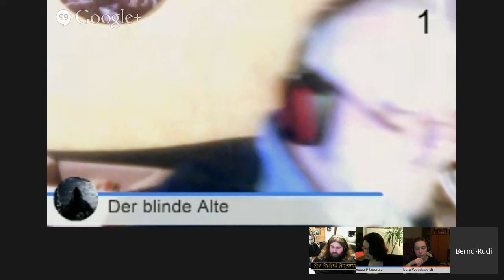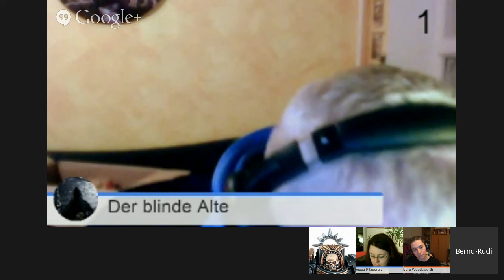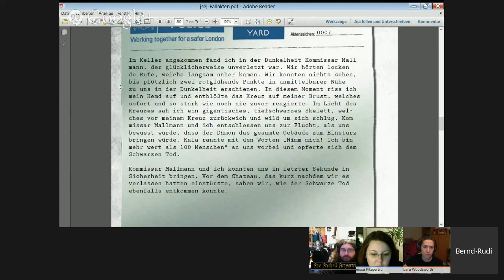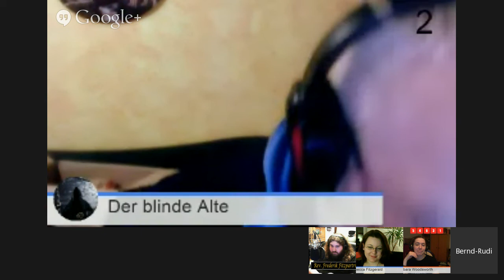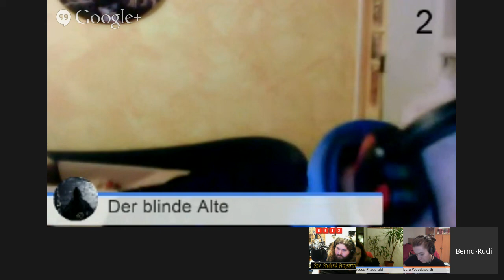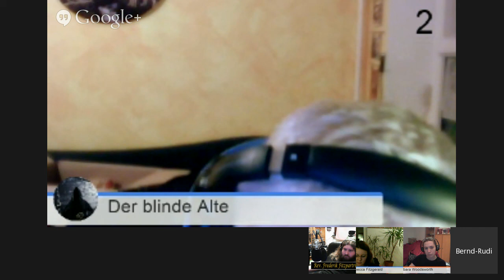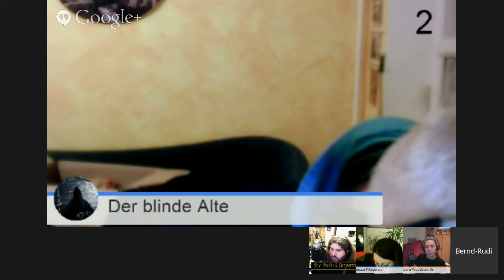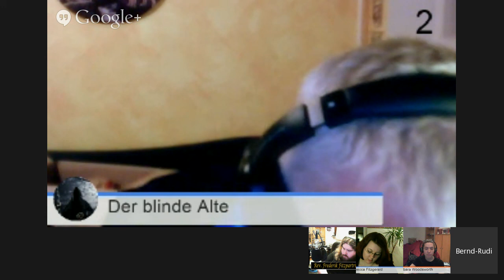[John Sinclair RPG] Herold-Zyklus - Präludium + Teil1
Das Sinclair-Team ist im Ausland unterwegs, doch ein dringender Fall in Südengland duldet keinen Aufschub! Kurzentschlossen gründet Superintendend Sir James Powll, Chef einer Spezialabteilung beim Scotland Yard, ein neues Geisterjäger-Team, die den Mächten der Hölle Einhalt gebieten sollen.

Als Spieler mit dabei:
Thali
Schneeflocke
MaxMonster1
und
GrimmtisGrimm
Spielleiter:
Beru2691